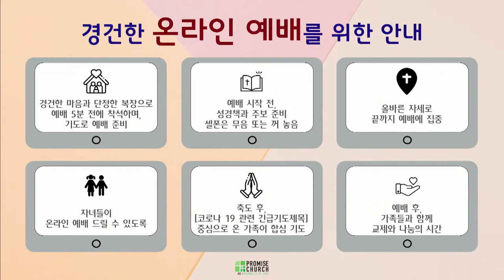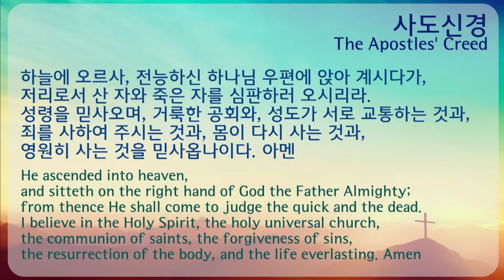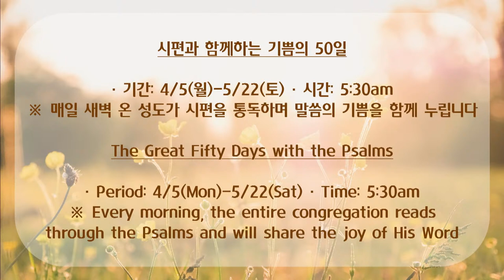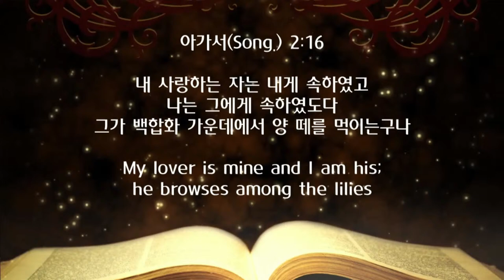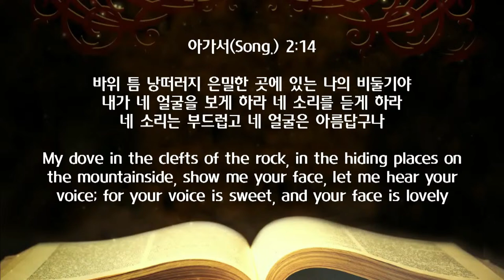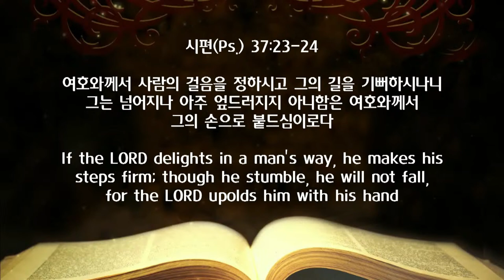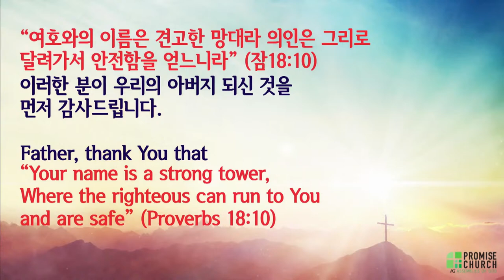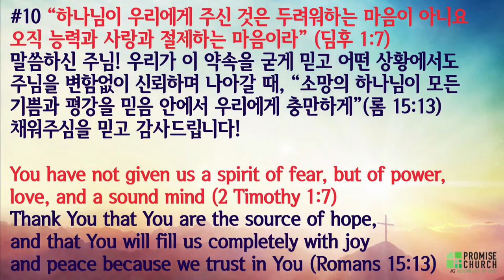2021년 4월 4일 주일 2부예배 설교; 허연행 담임목사